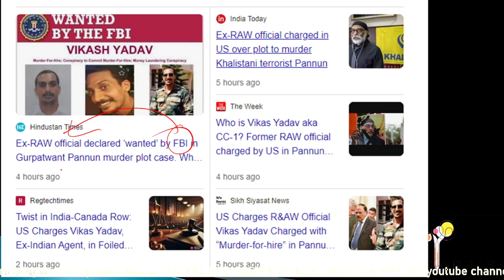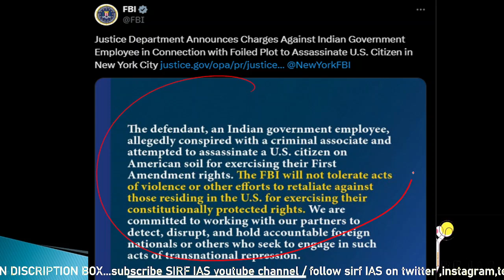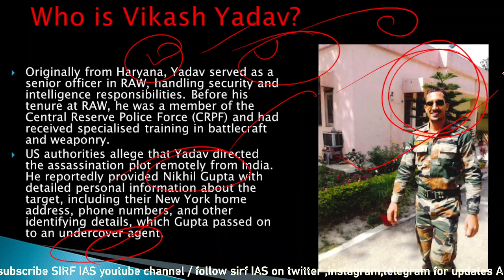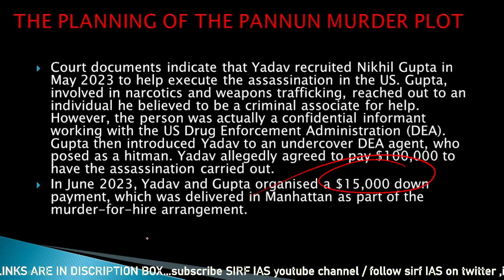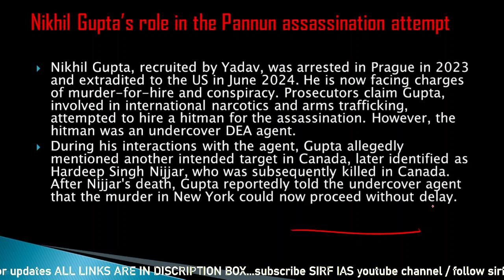Who is Vikash Yadav, ex-Indian govt worker on US' most wanted list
FOR virtual library contact on watesapp 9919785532 and telegram